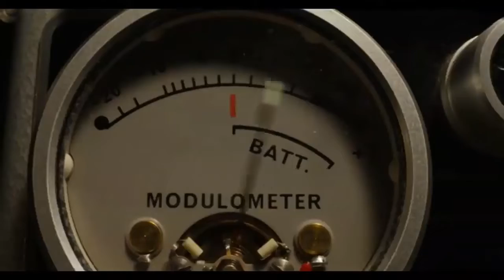X korku gerilim